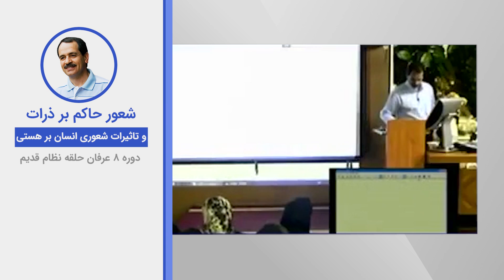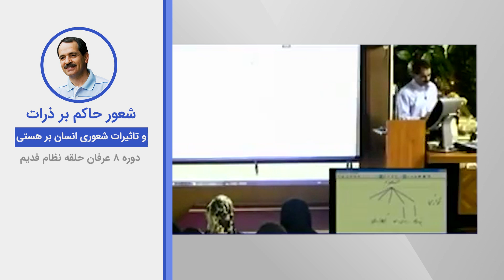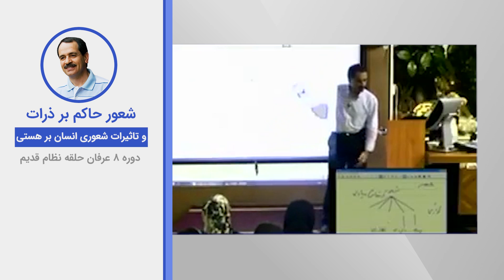شعور حاکم بر ذرات و تاثیرات شعوری انسان بر هستی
ویدیوهای دروس موضوعی نظام قدیم عرفان کیهانی حلقه (آکادمی طاهری) از سری دروس ارائه شده در دهه هشتاد خورشیدی توسط محمدعلی طاهری می‌باشد. این ویدیو بخش کوتاهی از جلسه دوم دوره هشت  نظام قدیم عرفان کیهانی حلقه است. شما می‌توانید بقیه مباحث مطرح شده در این جلسه را در پلی لیست مربوطه دنبال بفرمایید.